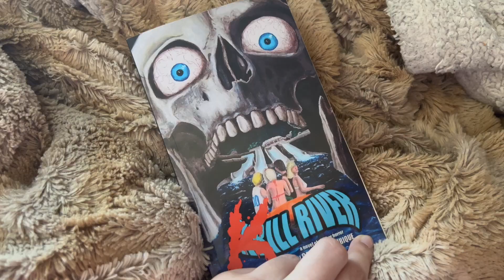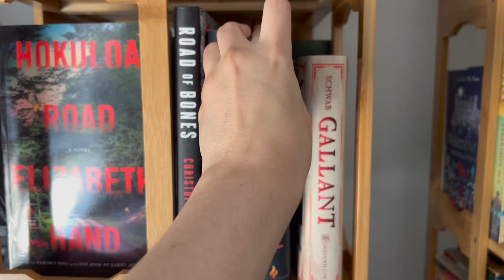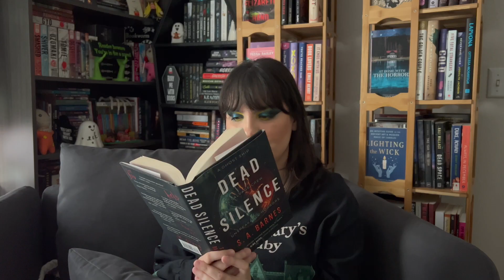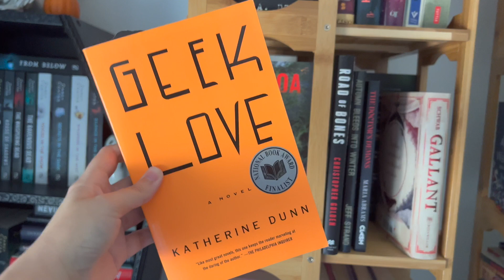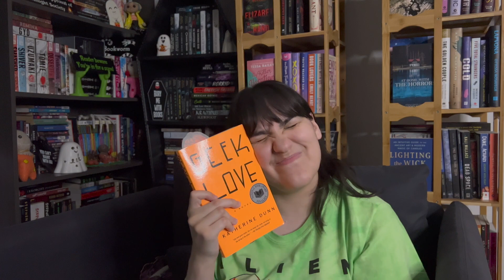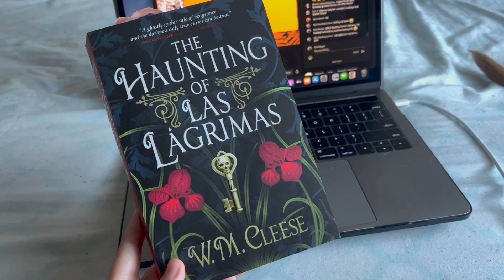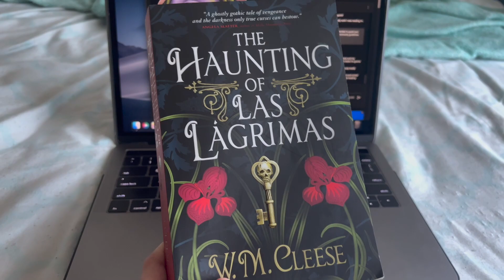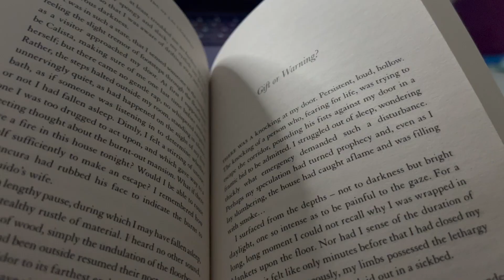Summerween Reading Vlog 🎃👻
Resources:
blacklivesmatter.carro.co